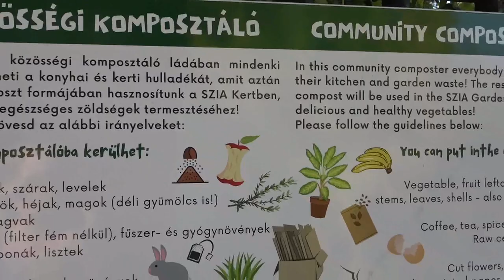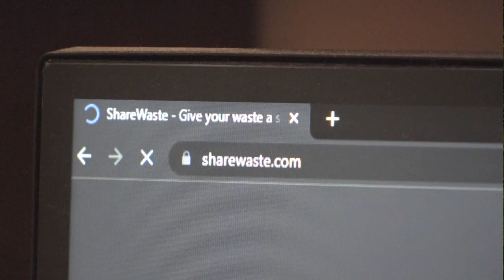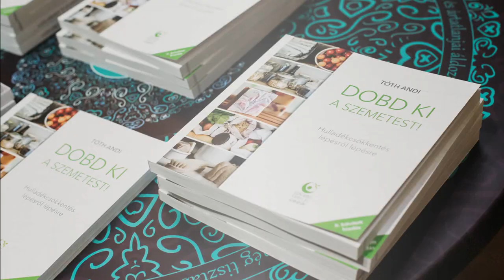Nem szeretnél komposztálni? Ez a 3 ötlet segíthet a hulladékcsökkentésben.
Sokan vannak, akik nem szeretnének beltéri komposztálót használni, mert ellenérzéseik vannak ezzel kapcsolatban. És sokan vannak olyanok is, akik a saját kertjükben sem szeretnének (vagy esetleg nem tudnak valami ok miatt) kerti komposztálót felállítani. Ezek a családok is gondolkozhatnak környezettudatosan, és törekedhetnek a hulladéktermelés minimalizálására.
Elsősorban nekik szól ez a videó, amiben 3 olyan lehetőséget mutatok, amit bárki alkalmazhat, ezáltal 30%-kal csökkentheti a háztartási hulladékát.

🌼Már a TikTokon is megtaláltok, ha a rövid videós tartalmakat jobban kedvelitek
🌼Akit a képek nézegetése inspirál, hogy élhetőbbé tudja tenni a környezetét, annak Instagram oldalamat ajánlom

Ismerjetek meg! 🔽